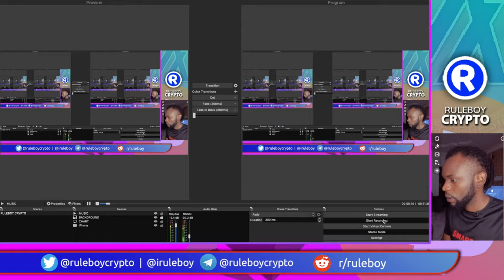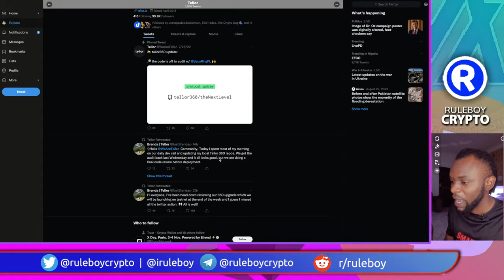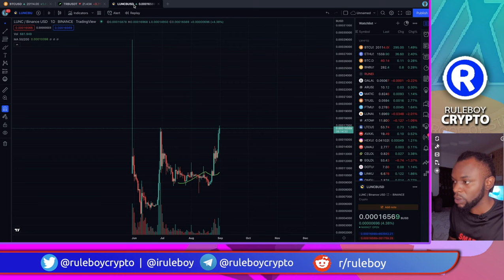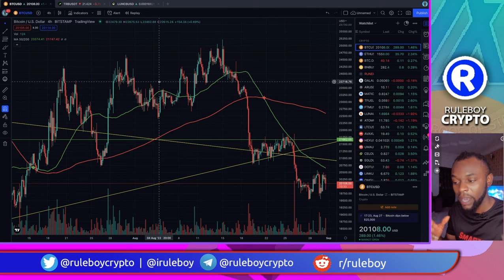Should You Be Buying LUNC & TELLOR NOW??? Join me